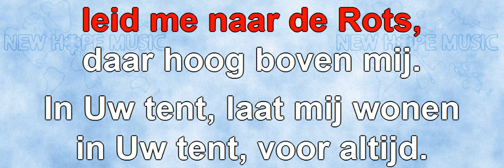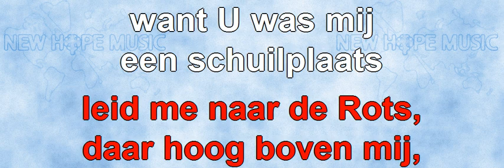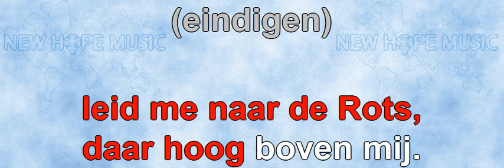Naar De Rots (muziekdoos) (instrumentaal)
Original title: To The Rock
Written by: Ralph P. Merrifield
Dutch translation: Johan Komrij
Sequenced by: Leif Thiborg